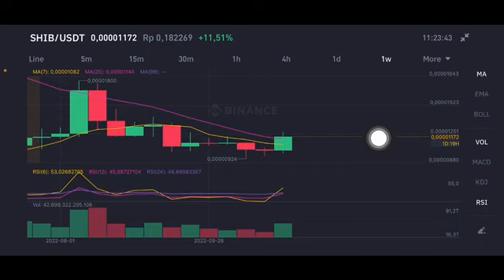SHIBA INU COIN PRICE PREDICTION | SHIBA INU CRYPTO | SHIB PRICE PREDICTION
Shiba inu coin news today english
Shiba ini coin news today robinhood
Shiba inu coin news today prediction
Shib coin
Shib crypto